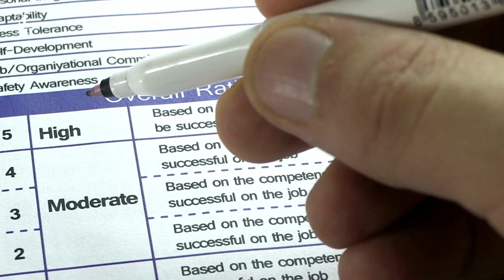Study Visa par UK Jaen Aur Settle Hojaen l 3 Years Visa in Study Visa UK l Road to UK Nationality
Hello Joshilay Travellers,
Assalam O Alaikum, Friends in this video we have tried to explain all those students who are planning to move out of Pakistan for their better future, This video is specially for those individuals so watch this complete video and get to know that how you can settle your career in UK.